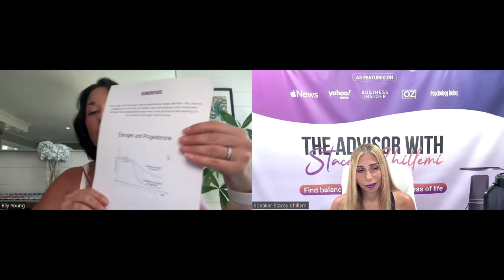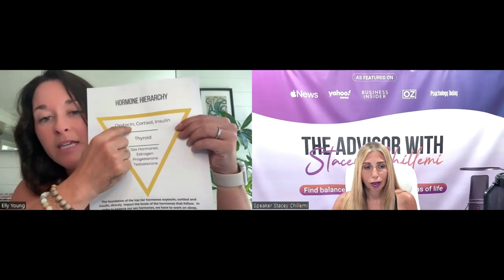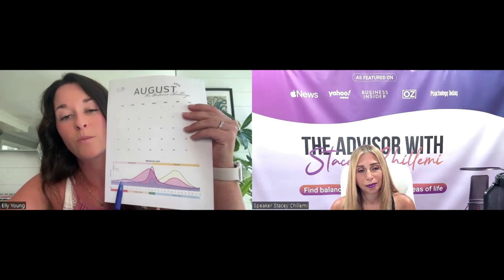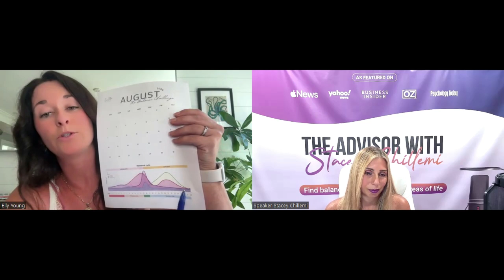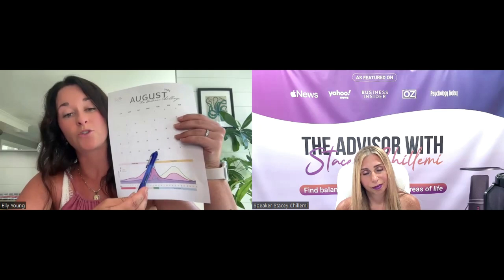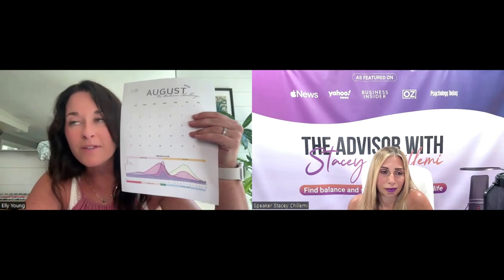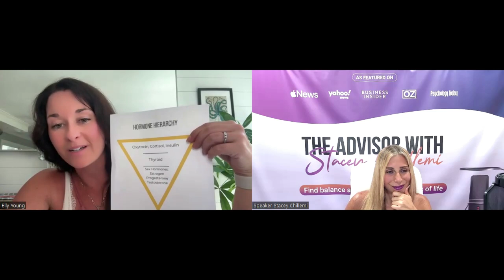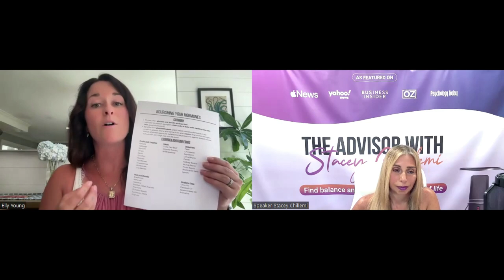How to easily balance your hormones naturally: Expert Tips with Elly Young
Discover how to easily balance your hormones naturally and ease perimenopause and menopause symptoms.

Join host Stacey Chillemi and expert guest Elly Young in this captivating episode as they reveal tips and strategies for managing hormone balance during perimenopause. Dive into the world of hormone health, lifestyle changes, and natural remedies that can transform your well-being. Prepare for an eye-opening discussion that will empower you to navigate perimenopause confidently. Don't miss this life-changing episode that promises to elevate your understanding of hormone harmony!

for more valuable resources.

CHAPTERS
00:03 - Understanding perimenopause symptoms
09:08 - Balancing hormones through diet
26:47 - Nutrition for hormone health
38:03 - Estrogen and liver detox
48:41 - Managing hormones and stress

LEARNINGS
What are some symptoms of estrogen dominance in perimenopause?
Symptoms of estrogen dominance in perimenopause can include heavy periods, lack of sleep, mood swings, rage, breakouts, and insomnia.

How can diet impact hormone balance in women?
Diet can impact hormone balance by providing the necessary nutrients to support hormone production and regulation. For example, certain foods can help increase progesterone levels and balance estrogen levels.

What role does protein play in hormone balance?
Adequate protein intake is important for hormone balance as it helps keep you feeling full and reduces cravings for unhealthy foods. Protein is essential for supporting various bodily functions, including hormone production.

How can focusing on fats and fiber in the diet help with hormone balance?
Focusing on fats and fiber in the diet can help with hormone balance by promoting satiety and reducing cravings for junk food. These nutrients support gut health and overall well-being, contributing to hormone regulation.

What is the importance of stress management in hormone balance?
Stress management is crucial for hormone balance as high stress levels can impact hormone production and regulation. Managing stress can help lower cortisol levels and support overall hormonal health.